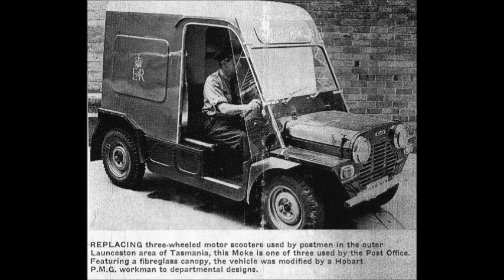MINI MOKES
A Photo review of Australian motorsport
and some Mini Mokes from around the
world
I hope you enjoy them